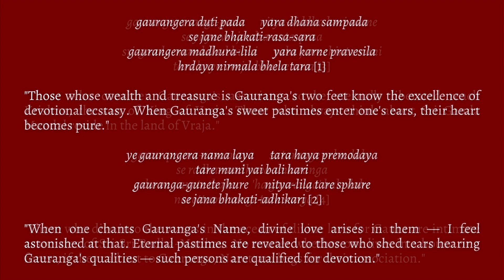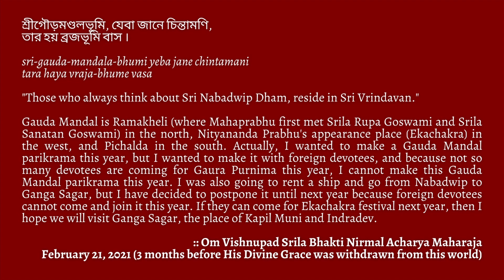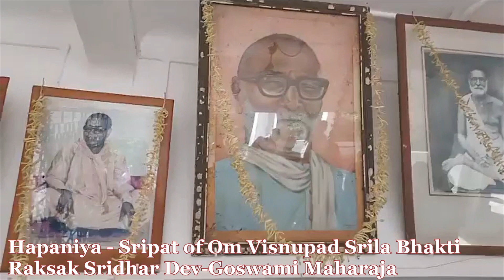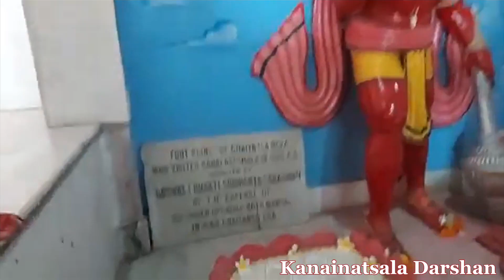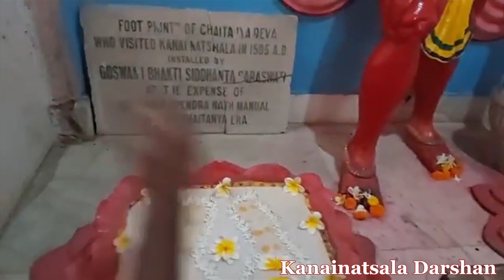Kartik 2022 | Gaura Mandal Parikrama | Sri Chaitanya Saraswat Math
In February 2021, Om Vishnupad Srila Bhakti Nirmal Acharya Dev-Goswami Maharaja, Sevaite-President-Acharya of Sri Chaitanya Saraswat Math, desired to take devotees on Gaura Mandal Parikrama in 2022. Srila Narottam Das Thakur has explained that "Those who always think about Sri Gaura Mandal reside in the land of Vraja" (sri-gauda-mandala-bhumi yeba jane chintamani tara haya vraja-bhume vasa). However, in May 2021 Srila B. N. Acharya Maharaja was withdrawn from this world.

Taking Srila Acharyadev's desire on his head, and Srila Narottam Das Thakura's revelation in his heart, successor Sevaite-President-Acharya of SCS Math, Srila Bhakti Niskam Shanta Maharaja, Ph. D., organized Gaura Mandal Parikrama and brought devotees for Kartik 2022. Usually, devotees go on parikrama in Vrindavan during Kartik, however by the grace of Narottam Das Thakura we can understand that Gaura Mandal Parikrama is nondifferent from Vrindavan Parikrama.

Jaya Srila Bhakti Nirmal Acharya Dev-Goswami Maharaja! Jaya Srila Bhakti Niskam Shanta Maharaja! Jaya Sri Chaitnaya Saraswat Math Acharya Vrinda! Jaya Rupanuga Guru-Varga! Sama Bhakta Veda Vrinda ki jaya! Nitai Gaura Premanande Hari-haribol!